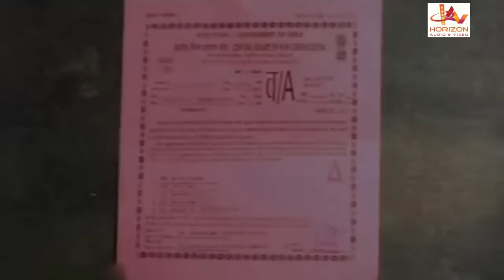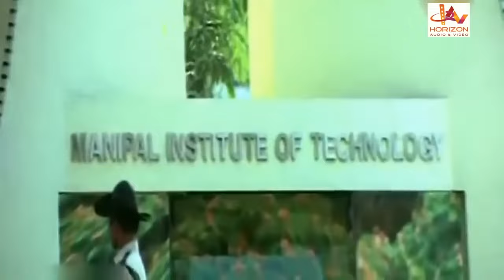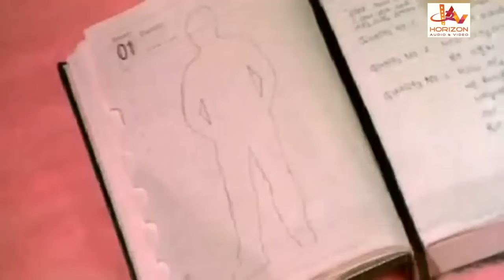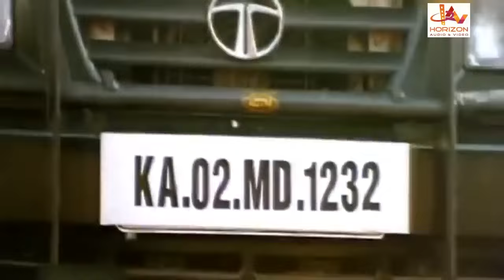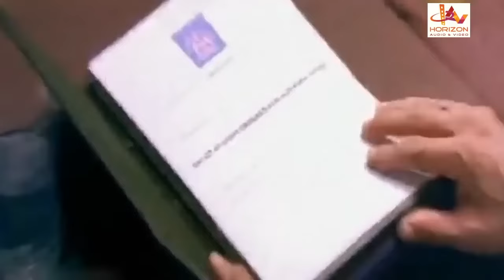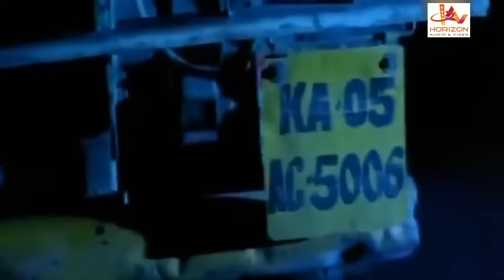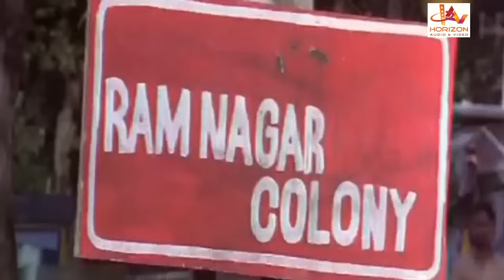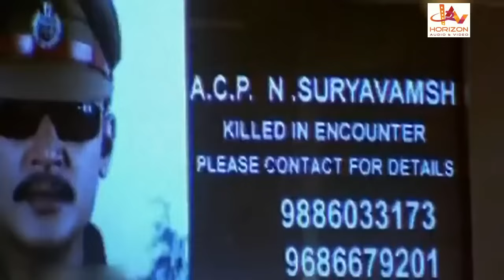Action Movie | Kannada | Mass thriller | Super Hit | Full Movie HD Shourya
New Action Movie  | Kannada |  Mass thriller |
Super Hit |  Full Movie  HD
Shourya Kannada-language action film written by J. Siva Kumar and directed by Sadhu Kokila. The film stars Darshan and Madalasa Sharma, making her debut in Kannada films,[1] in the lead roles. It is a remake of the successful Telugu film Souryam (2008) starring Gopichand and Anushka Shetty